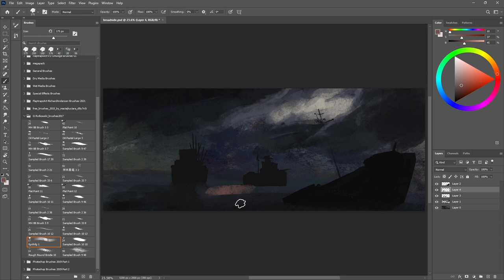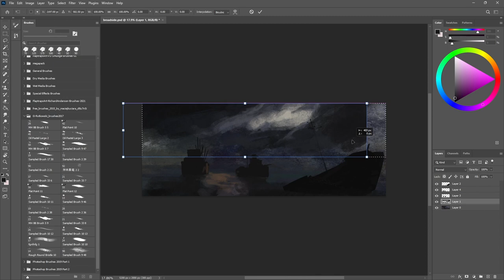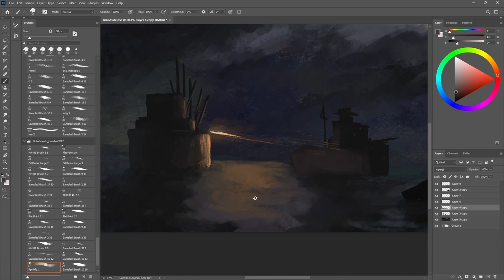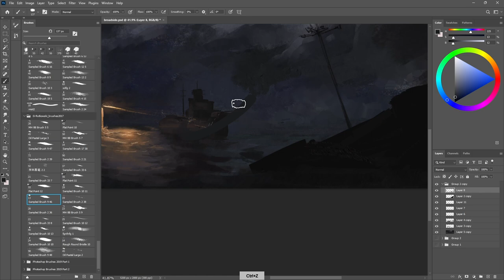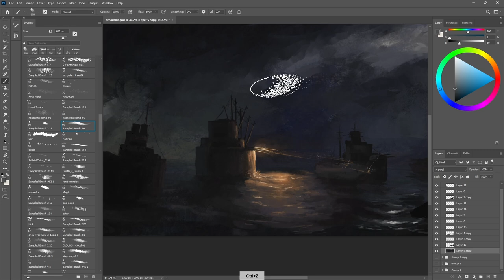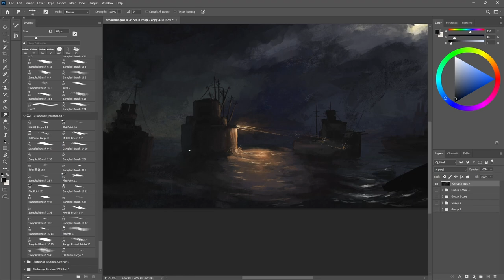Broadside - Painting Timelapse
Clickbait Title: I STEAL a painting from Ivan Aivazovsky

Reference: Battle of Çeşme at Night, Ivan Aivazovsky (1856)